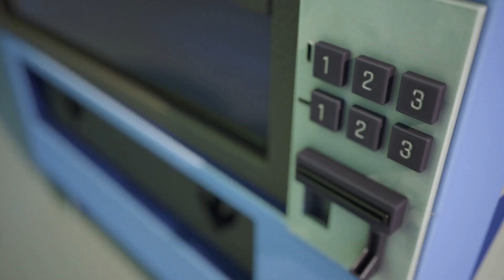Who lives in the dark basement? Dolly and her friends against monsters | Dolly and Friend